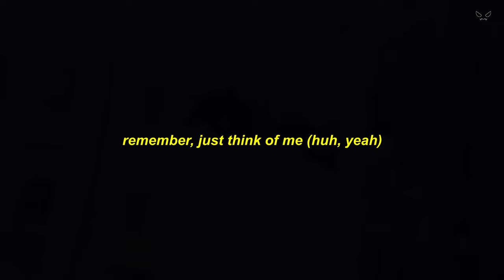sewerperson - velvet skin [Lyrics / AMV]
Produced by Eric Godlow

Anime:
JJK
Ragna Crimson
Kingdom of Ruins

Lyrics for "velvet skin" by sewerperson:
i can't be there every night
the rain will put you to sleep
when curses cloud up your mind (yeah)
remember, just think of me (huh, yeah)
i miss your skin touchin' mine
it makes it easy to breathe
i crave the warmth of your eyes
the amber warms up my feet (yeah)
i feel your lips match to mine
i sense your spit on my teeth
when pain has nowhere to hide (okay)
you get what you did to me (in timе)

the forest brings me to lifе
the sprites will force me to eat (yeah)
this eucalyptus and pine
make up the fumes that i breathe
slowly, i adapt to their kind
and feed my bl**d to these seeds
'cause every spawned tree of life
is sewn up tight from our leaves (yeah)
our heartbeats match up (yeah), but mine beats venom (yeah)
oh, it beats toxins (yeah), i've turned to what i once ran from (no)
shame lives in shadow, i'm the example
our worse faults, only the dark knows (yeah)
these old grand pianos scatter the castle
as sad songs swim through the stone walls (yeah)
the heads on the mantle hit her sentimental
the last trimmed face to do her so wrong (uh-huh, yeah)

​pixie dust
‌sewerperson & eric godlow
​mane stripped lion
‌sewerperson & eric godlow
​windup doll
‌sewerperson & eric godlow

the rain will put you to sleep (okay)
when curses cloud up your mind
remember, just think of me (yeah)
i crave the warmth of your eyes (yeah)
i feel your lips match to mine (yeah)
when pain has nowhere to hide (yeah)
you get what you did to me, hm

yeah
you get what you did to me (to me)

Sad Anime Girl AMV Sad Alternative Breakcore Rap Song